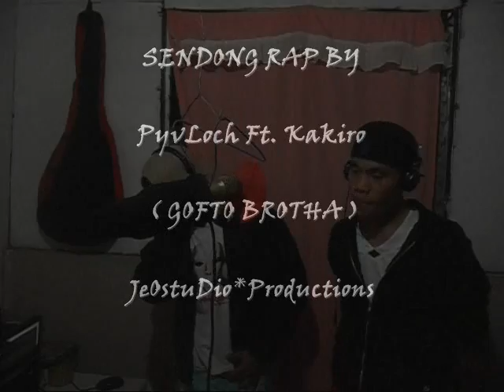SENDONG BY Pyvloch FT. Kakiro ( GOFTO BROTHA) - ILIGANON PRIDEs-